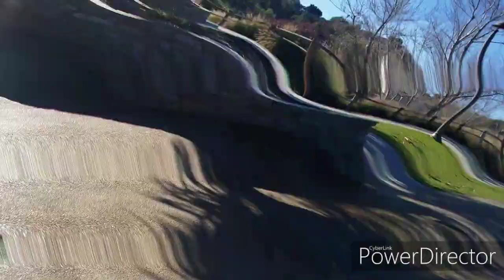December 15, 2019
Went to the playground in woodland